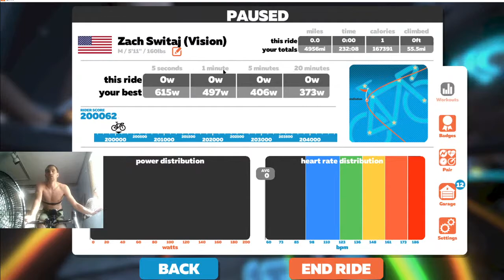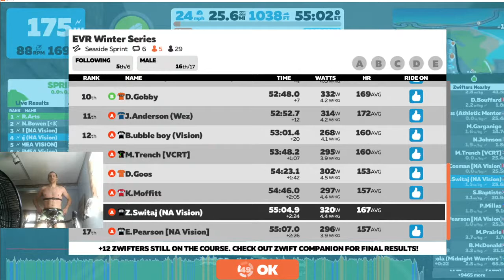Zwift Vision Team Showdown - Americas v EMEA